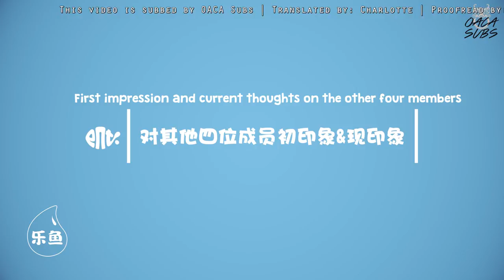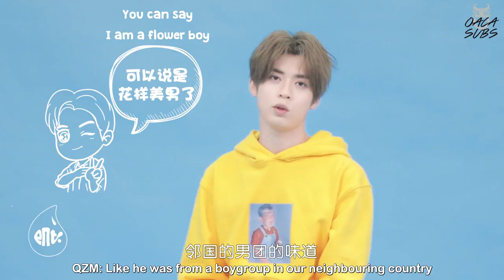[ENG] Leyu Interview with Awaken-F Clip 1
Hear what their impressions of each other was when they first met, and what they think of each other now!

Credits:
Translated by: @hornet394 (twitter)
Proofread by: qinfen-qingshen (tumblr)
Timed by: qinfen-qingshen (tumblr)
Typeset by: @hornet394 (twitter)
Encoded by: @hornet394 (twitter)